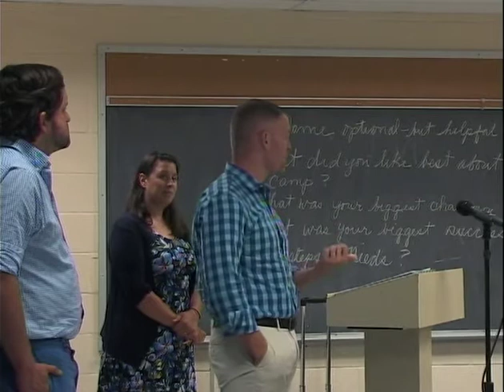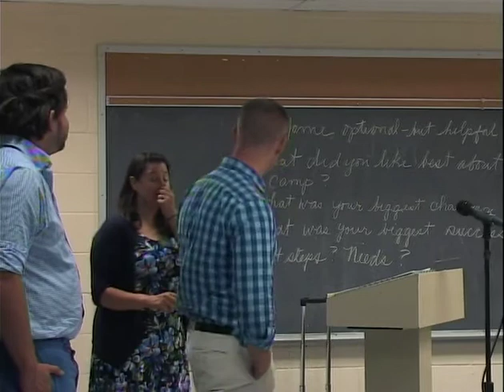Northampton School Committee 7/11/18